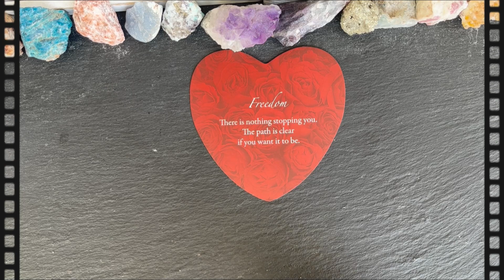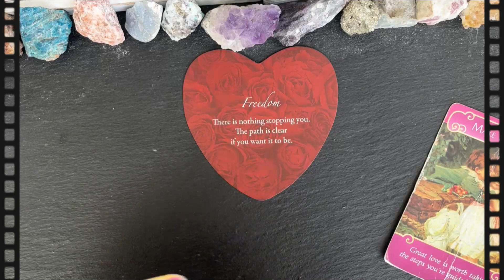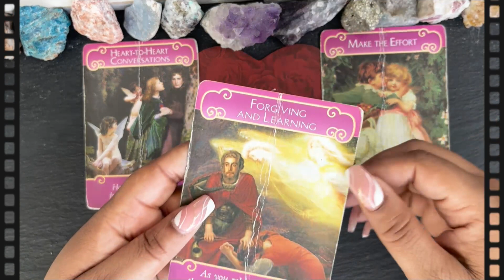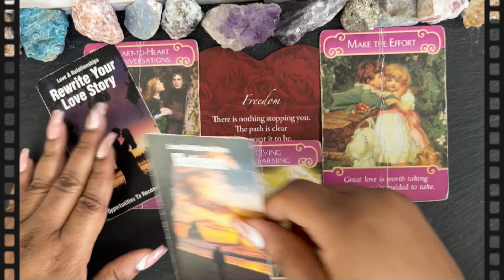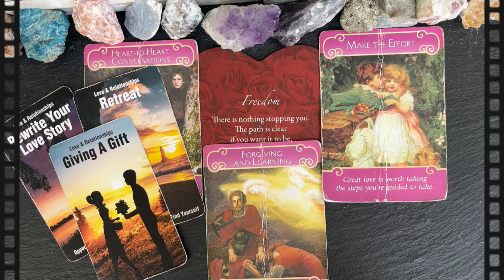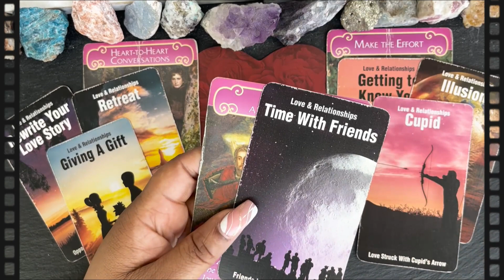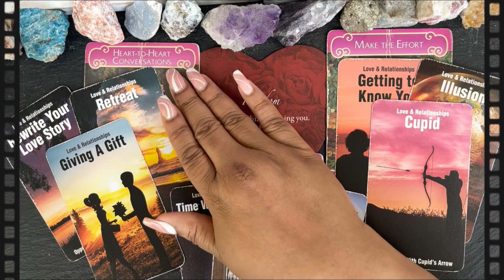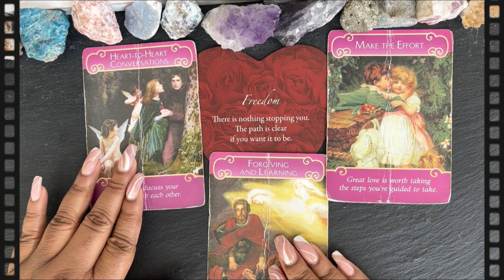♍️ Virgo LovePick-a-Card ➡️❤️Heart to Heart Conversations❤️Make the Effort❤️Forgiving & Learning....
❤️‍🔥WEEKLY ENERGY READING COVERING WEEK OF JUNE 4TH THRU JUNE 11TH❤️‍🔥

❤️‍🔥NO EXTENSION THIS WEEK; BUT THERE WILL BE A BONUS READING!❤️‍🔥

➡️ SPRING SPECIALS ARE BACK (VALID THRU 4/1/23 THRU 6/30/23) ✨
❤️‍🔥 MARVELOUS ENLIGHTENMENT
❤️‍🔥 MARVELOUS ♑️ CAPRICORN TRIBE
❤️‍🔥 MARVELOUS ♉️ TAURUS TRIBE
❤️‍🔥 MARVELOUS ♋️ CANCER TRIBE
❤️‍🔥 MARVELOUS ♎️ LIBRA TRIBE
❤️‍🔥 MARVELOUS MISCELLANEOUSNESS
♊️ Gemini🌟Season runs from May 20, 2023 to June 21st
After the lazy, sensual groundedness of Taurus season, Gemini season arrives with an energy that’s sharper, less solid, more diffuse. If Taurus season is earthy, focused on the body and the five senses, Gemini season — which usually runs from about May 21 to June 21 but this year starts on May 20 — offers the chance to turn our energies outward again to the social world. If Taurus season is a time for earthy work and earthy luxury, Gemini season is a time for fresh air and sparkling light, for ideas and conversation.

Gemini is the first air sign of the zodiac year, and as an air sign, its energy is bright and social and intellectual — less tethered to some of the more solid practicalities of life. Sometimes this “airiness” is misunderstood as an indicator of an empty head, but if anything, it’s the opposite: Air signs are always buzzing with ideas, schemes, and mental energy that can move too fast for the rest of us to even notice. your cosmic ride or die, who’ll always stand by your side… even if they know you are wrong.

In Gemini season, you can let go of the idea that you can only act one way, that you can only be one thing, that you have to choose between all the different sides of yourself. In Gemini season, you can recognize that every part of yourself is equally authentic, equally real. See Walt Whitman’s classic statement of Gemini intent: “Do I contradict myself? / Very well then I contradict myself, / (I am large, I contain multitudes.)” See Agnes Varda’s signature two-toned hair! In Gemini season, you can follow your curiosity, and you don’t ever have to be bored.
🔖MY MEMBERSHIPS💥
💌 MAIL TO MARVE💥
Marvelous Madame
304 S. Jones Boulevard
Suite 3641
Namaste! ✨✨